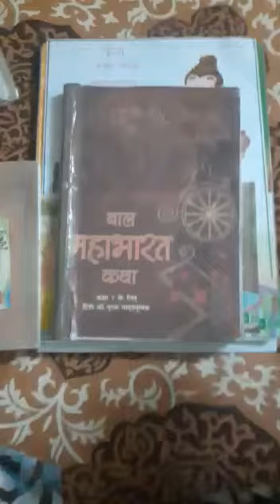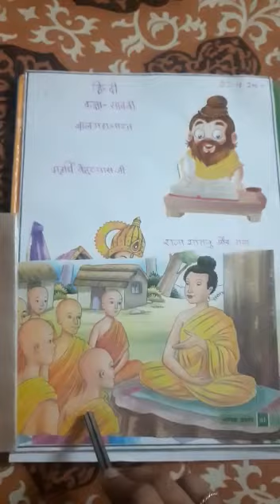23 april 2020, class 7,बालमहाभारत कथा by Kavita aneja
23 april 2020, class 7,बालमहाभारत कथा by Kavita aneja